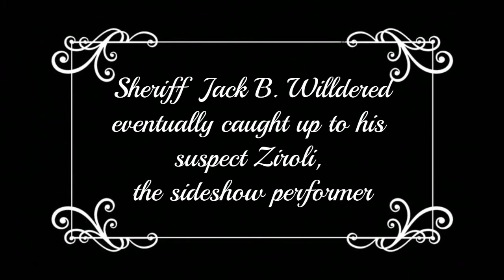Erev Shel Shoshanim